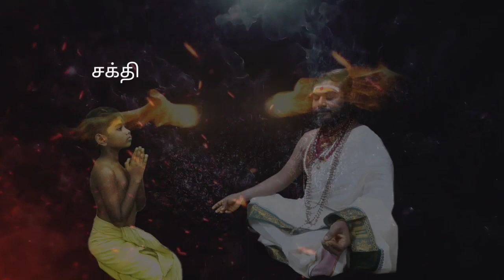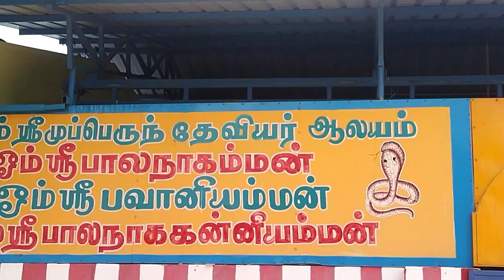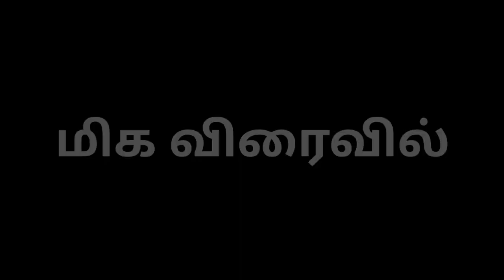உங்கள் you Tube Karthibaby சேனலில் மிக விரைவில் சக்தி அம்மா குறும்படம் வெளியீடு